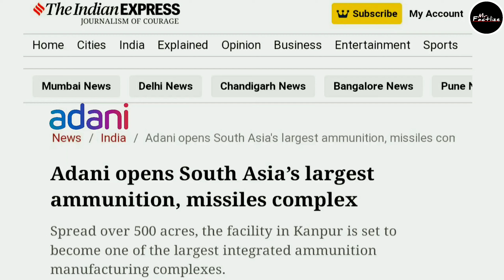Asia's Largest Ammunition & Missile Complex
Adani opens South Asia's largest ammunition, missiles complex:
Spread over 500 acres, the facility in Kanpur is set to become one of the largest integrated ammunition manufacturing complexes. Asia largest ammunition complex
Adani Group
Ammunition
Missiles
Defense industry
India
South Asia
Manufacturing
Military
Economy
Business
aircraft manufacturing
Indian Railways
MRIDC
hydrogen fuel
industrial applications
TRACKING SYSTEM
longest tunnel
cheapest electric car
Tata Nano
India development
DRDO
SAMAR MISSILE